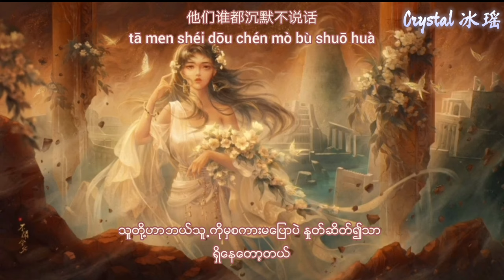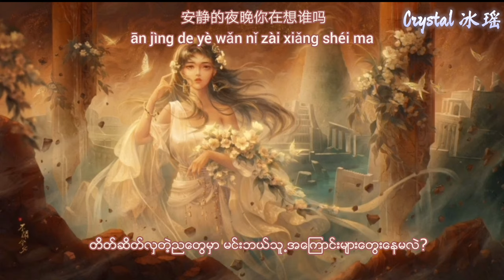(MMSUB) 一路生花 - 温奕心 [လမ္းတစ္ေလွ်ာက္တြင္ပြင့္ေသာပန္း]